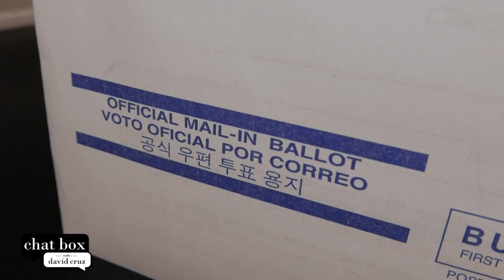Voting in New Jersey midterms: What you need to know | Chat Box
On Chat Box with David Cruz, Henal Patel from the New Jersey Institute for Social Justice speaks on early voting and what voters need to know as they cast their ballots in person or by mail for the upcoming midterm elections.